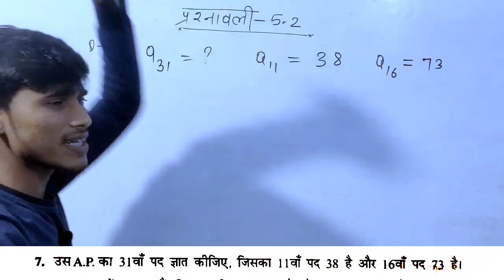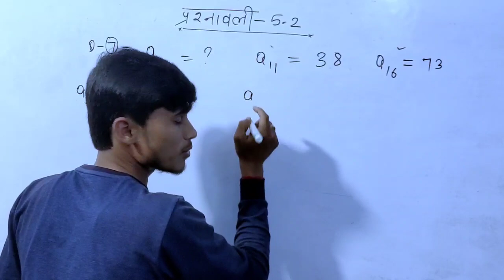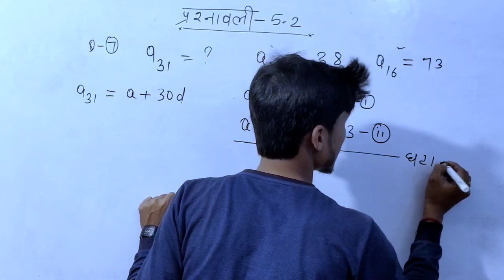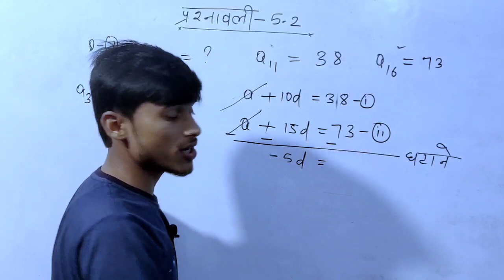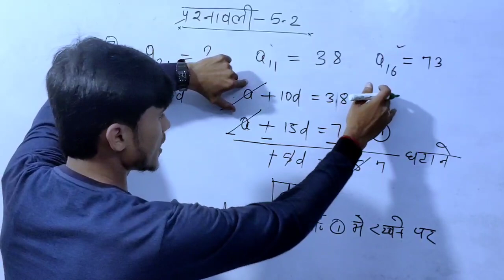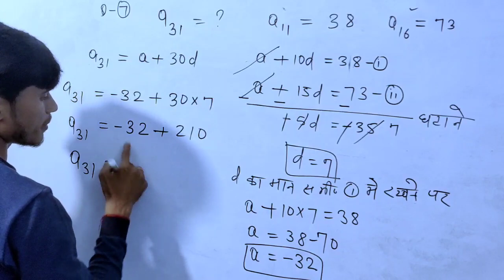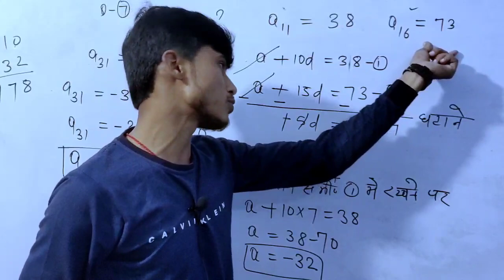class 10 ncert math exercise 5.2 question number 7 || समांतर श्रेणी by pankaj sir